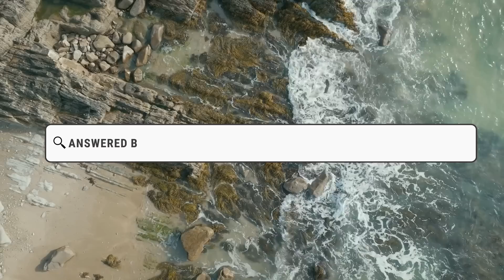Can we reverse the damage to the ocean? | The Internet's Questions about the environment 🌊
The Earthshot Prize finalists for Revive Our Oceans answer some of the internet's most searched questions about the environment and climate change - specifically, how we can help and protect our oceans.

00:00 - Intro
0:12 - How does damage to the ocean impact people?
0:51 - What could the ocean look like in 10 years?
1:15 - What are the main threats to the ocean?
2:06 - How does plastic sea waste impact sea life?
2:34 - Can we reverse damage to the ocean?
2:56 - What can people do to protect the ocean?